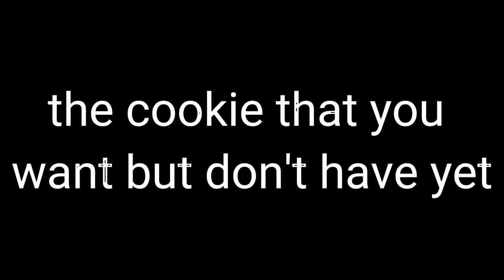crk rates cuz yeah-